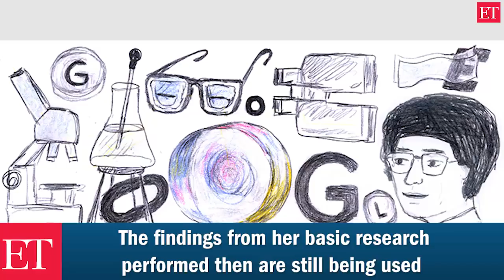Google Doodle Honours Glass Chemist Marga Faulstich | ET Panache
Google doodle today marks the 103rd birth anniversary of the German glass Chemist Marga Faulstich. The results of her first few research works were fundamental at that time and are still used in the manufacture of sunglasses, anti-reflective glasses, and glass facades.